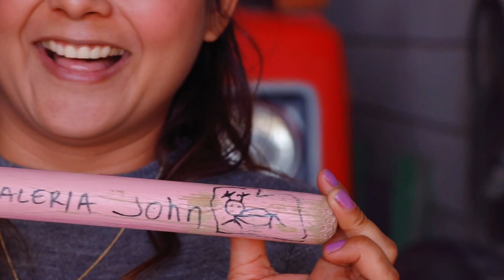REGANDO EL TERRENO QUE NOS REGALO NUESTRO PADRE | ASI HACEMOS UNA SEMBRADORA MANUAL